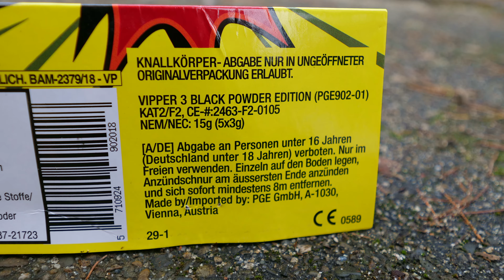Pyrotrade Vipper 3 Schwarzpulver Böller Edition 2019